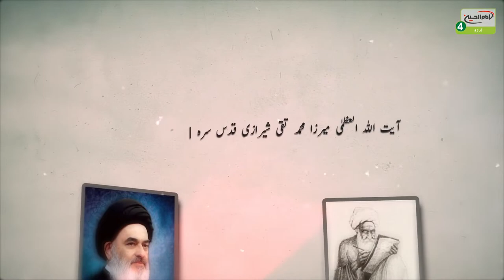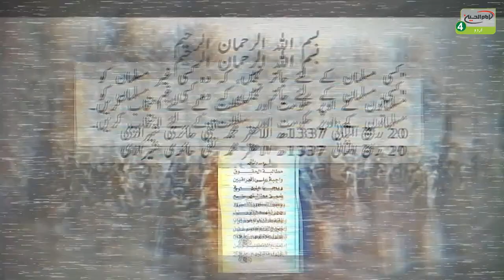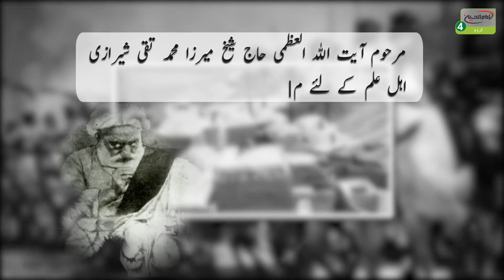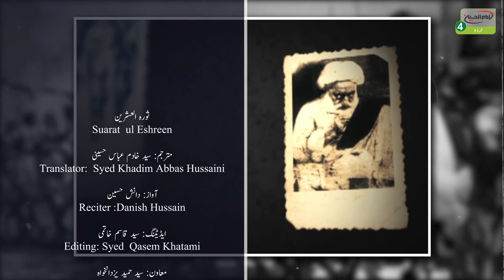Documentary Suarat ul Eshreen | Grand Ayatollah Mirza Mohammad Taqi Shirazi R.A ( 1920 - Iraq )